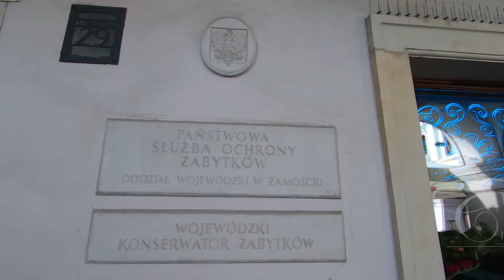#1 Inne filmiki - Wyjazd do WUOZ Zamość